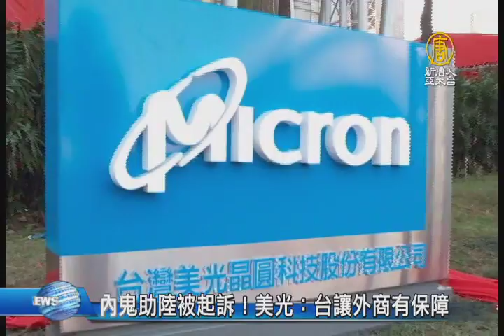內鬼助陸被起訴！美光：台讓外商有保障｜瑞晶｜記憶體｜DRAM｜內鬼｜中國竊密【新唐人/NTD】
好，美光承諾每年投資台灣20億美元，而今年二月，美光主動向台灣檢方提告內鬼竊密案，台中地檢署今天宣布起訴。